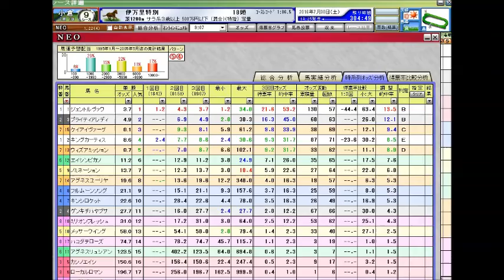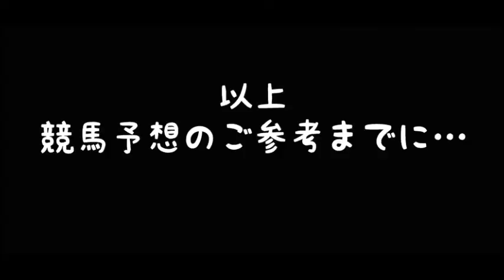【競馬予想】 アイビスサマーダッシュ・クイーンステークス前日、伊万里特別 2016年 競馬データ分析および自動買い目予想 【ポテチのまったり競馬予想】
ＣＢＣ賞
七夕賞
プロキオンステークス
函館記念
中京記念
函館2歳ステークス
中山金杯
京都金杯
天皇賞（秋）
菊花賞
宝塚記念
七夕賞
朝日杯フューチュリティステークス
中山大障害
高松宮記念
安田記念
宝塚記念
函館記念
中京記念
小倉記念
北九州記念
毎日王冠
スプリンターズステークス
皐月賞
天皇賞（春）
オークス
日本ダービー
札幌記念
新潟記念
フェブラリーステークス
秋華賞
有馬記念
競馬予想,
競馬場の達人 2016,
競馬 名勝負,
競馬 大勝負,
競馬の達人,
競馬 感動,
競馬芸人,
競馬,
競馬 大根おろし,
競馬 予想,
競馬 勝負,
競馬 名実況,
競馬 ドカベン,
競馬 cm,
競馬 アラシ,
競馬 圧勝,
競馬 青嶋,
競馬 当たり,
競馬 アニメ,
競馬 ありえない,
競馬 岩田,
競馬 引退式,
競馬 引退,
競馬 win5,
競馬 うま吉,
競馬 占い,
競馬 ウイニングラン,
競馬 裏側,
競馬 映画,
競馬 エルコンドルパサー,
競馬 蛯名,
競馬 音楽,
競馬 おお逃げ,
競馬 大儲け,
競馬 大口払い戻し,
競馬 面白,
競馬 桜花賞,
競馬 海外,
競馬 感動 涙,
競馬 カオス,
競馬 回顧,
競馬 換金,
競馬 曲,
競馬 騎手,
競馬 キズナ,
競馬 北島,
競馬 奇跡,
競馬 クイズ,
競馬 草野,
競馬 糞実況,
競馬 血統,
競馬 結婚資金,
競馬 喧嘩,
競馬 京王杯,
競馬 結果,
競馬 敬礼,
競馬 ことり,
競馬 高額,
競馬 降着,
競馬 こじはる,
競馬 故障,
競馬 骨折,
競馬 子供,
競馬 皐月賞,
競馬 差し,
競馬 最強,
競馬 詐欺,
競馬 サイン,
競馬 サイレンススズカ,
競馬 斉藤,
競馬 最強馬,
競馬 さんま,
競馬 皐月,
競馬 初心者,
競馬 障害,
競馬 審議,
競馬 神,
競馬 衝撃,
競馬 杉本清,
競馬 須田,
競馬 すごい,
競馬 生活,
競馬 接戦,
競馬 制裁,
競馬 セリ,
競馬 総集編,
競馬 ソフト,
競馬 武豊,
競馬 達人,
競馬 竹山,
競馬 大金勝負,
競馬 大差,
競馬 大金,
競馬 対決,
競馬 単勝,
競馬 武豊tv,
競馬 対談,
競馬 珍事,
競馬 珍,
競馬 チャンピオン,
競馬 中継,
競馬 千鳥,
競馬 チェッキーノ,
競馬 珍事件,
競馬 珍プレー,
競馬 地方,
競馬 天皇賞,
競馬 天皇賞 敬礼,
競馬 的中,
競馬 テレビ,
競馬 手前,
競馬 特集,
競馬 投資,
競馬 東京,
競馬 トーク,
競馬 当選,
競馬 涙,
競馬 殴る,
競馬 ナツ,
競馬 泣ける,
競馬 ナリタブライアン,
競馬 なこ,
競馬 名古屋,
競馬 ななこ,
競馬 中山大障害,
競馬 入場曲,
競馬 ニコ生,
競馬 逃げ,
競馬 逃げ切り,
競馬 逃げ馬,
競馬 日本ダービー,
競馬 日経賞,
競馬 ニュージーランド,
競馬 入場,
競馬 ニュース,
競馬 ネタ,
競馬 乃木坂,
競馬 の達人,
競馬 波乱,
競馬 斜行,
競馬 林修,
競馬 配当,
競馬 阪神,
競馬 叩き合い,
競馬 必勝法,
競馬 表彰式,
競馬 牝馬,
競馬 ヒロシ,
競馬 必勝,
競馬 複勝,
競馬 香港,
競馬 放馬,
競馬 星野,
競馬 本馬場,
競馬 香港 モーリス,
競馬 放送,
ほとはら 競馬,
競馬 万馬券,
競馬 mad,
競馬 末脚,
競馬 万馬券的中,
競馬 マイル,
競馬 負け,
競馬 まくり,
競馬 毎日杯,
競馬 マイラーズ,
競馬 まとめ,
競馬 ミルコ,
競馬 ミッキークイーン,
競馬 緑,
競馬 ムチ,
競馬 鞭,
競馬 名馬,
競馬 メダル,
競馬 megwin,
競馬 モチ,
競馬 八百長,
競馬 山田太郎,
競馬 ヤジ,
競馬 野次,
競馬 やり方,
競馬 山本昌,
競馬 山田,
競馬 弥生賞,
競馬 予想屋,
競馬 落馬,
競馬 ラニ,
競馬 ラジオ,
競馬 落馬事故,
競馬 ライブ,
競馬 ラッパ,
競馬 レース,
競馬 レース回顧,
競馬 歴史,
競馬 ワイド,
競馬 笑い,
競馬 忘れな草,
競馬 笑う,
jra cm,
jra 入場曲,
jra-van,
jra cm 小田和正 風の街,
jra van,
jra 有馬記念,
jra 茜空,
jra いこう,
jra 音楽,
jra 小田,
jra おもしろ,
jra 桜花賞,
jra 感動,
jra 曲,
jra 競馬,
jra 競馬学校,
jra 公式,
jra 皐月賞,
jra 最後の10完歩,
jra さんま,
jra 進撃,
jra 締め切り,
jra 高倉健,
jra 武豊,
jra チャンピオン,
jra 天皇賞,
jra 天皇賞春,
jra tokio,
jra 日本ダービー,
jra 入場,
jra-van next
競馬結果ハイライト
競馬結果
競馬結果速報
お金がない,
お金持ち,
お金の化身,
お金,
お金 引き寄せ,
お金 稼ぐ,
お金 アファメーション,
お金 仕組み,
お金 音楽,